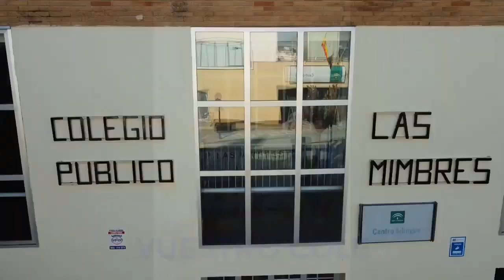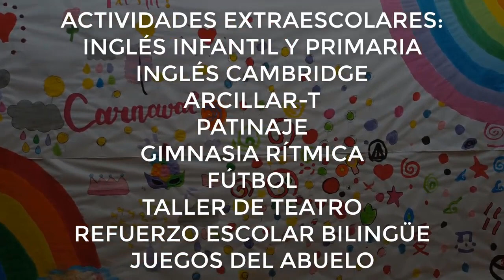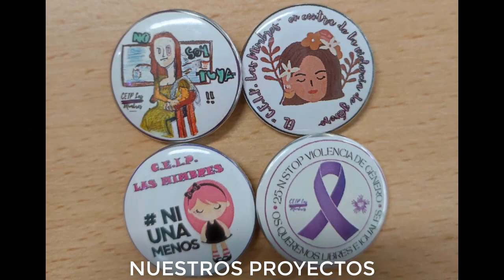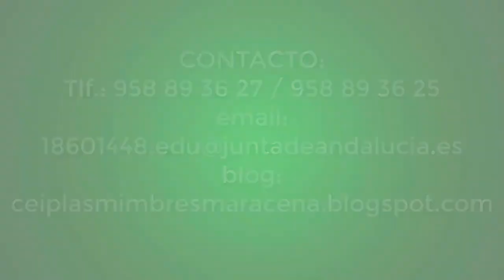ESCOLARIZACIÓN CEIP LAS MIMBRES DE MARACENA 2022/2023